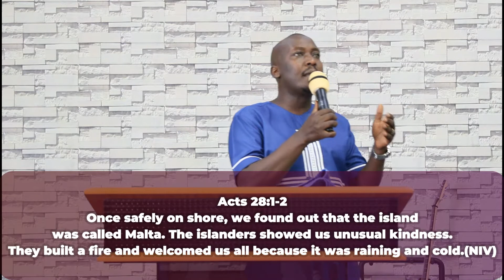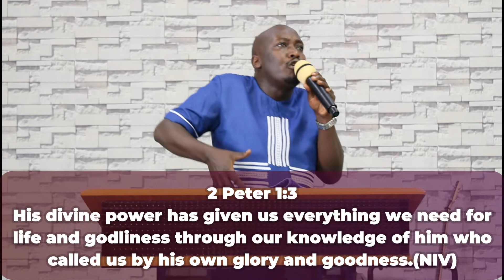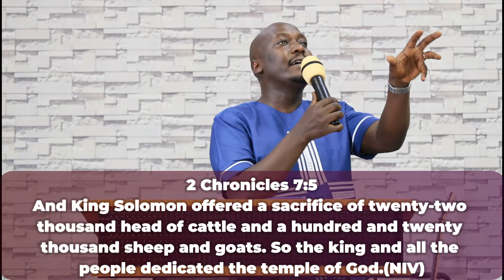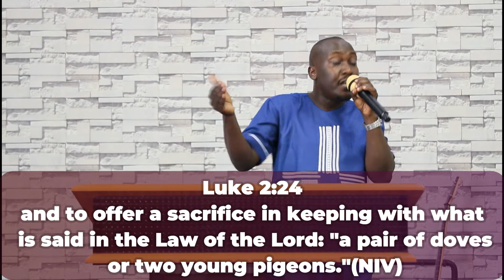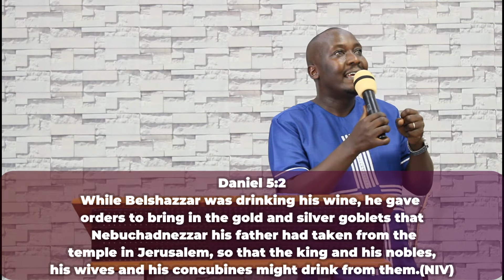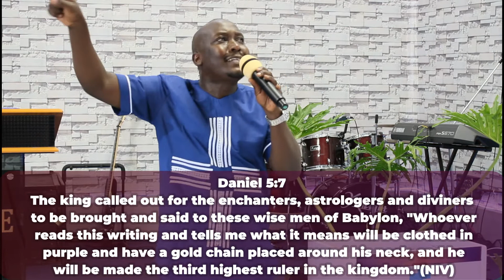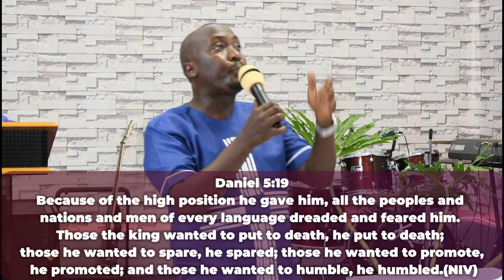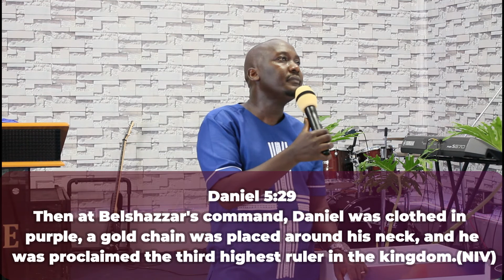Power of dedication || Pastor Sam Korio